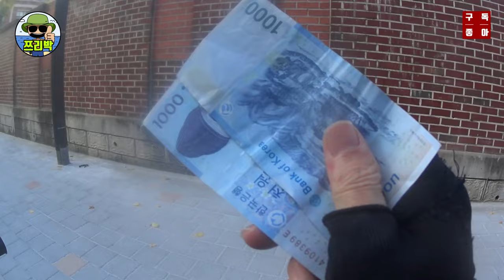만원가지고 뭐하징? 알뜰하게 써보기! (면목동,떡볶이,이발소)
쯔리박이 바라본 신나고 재미있는 서울 로드뷰입니다 ^^